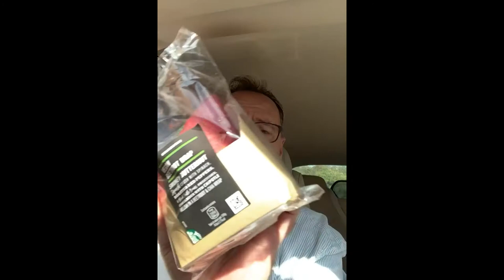Vegan fourth grim day!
Todays menu
Mushy peas on toast
Beetroot wrap with mushy stuff inside.